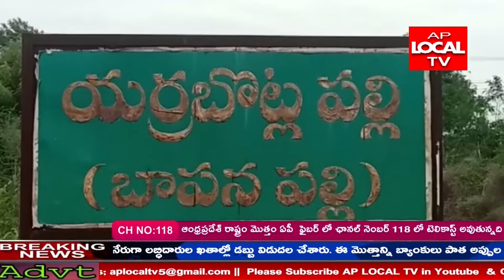దేశానికీ పల్లెలు పట్టుకొమ్మలుఅన్నపాలకులు ఆపల్లెలుకొమ్మలువిరిగేలా అభివృద్ధికి నోచుకోకపోవడం దురదృష్టం